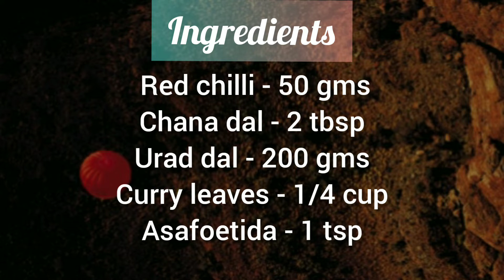Idli milagai podi | இட்லி பொடி | Gunpowder for idli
Idli milagai podi | idli podi | gunpowder for idli

Welcome to Sri's Cooking Treats

Simple and instant idli podi. This gun powder recipe is a good side dish for idli and all varieties of dosa.